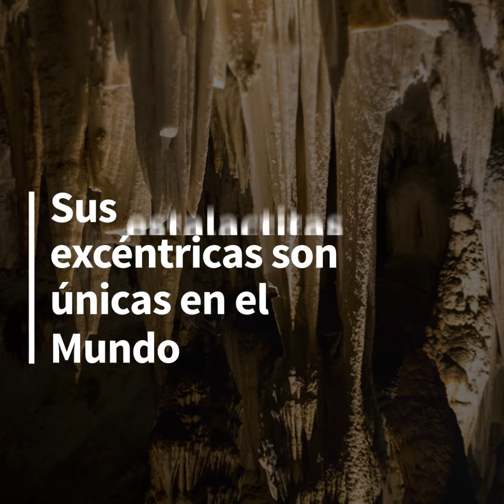Cuevas de Pozalagua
Una verdadera catedral subterránea. Con 125 metros de longitud aproximadamente y cuatro simas gemelas de 40 metros de profundidad, se trata de una cavida espectacular.